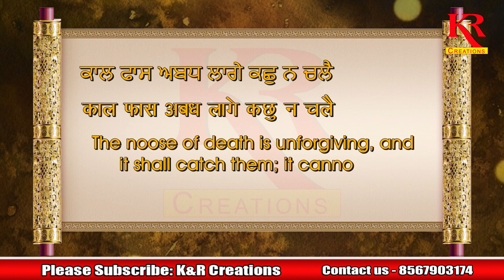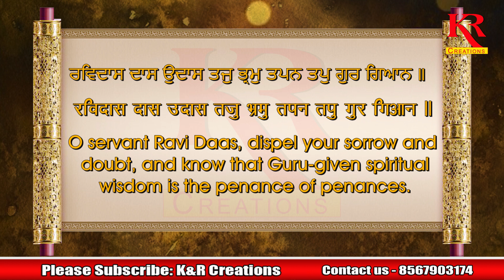ਮ੍ਰਿਗ ਮੀਨ ਭ੍ਰਿੰਗ ਪਤੰਗ ਕੁੰਚਰ ਏਕ ਦੋਖ ਬਿਨਾਸ